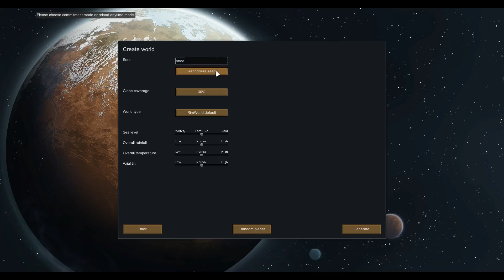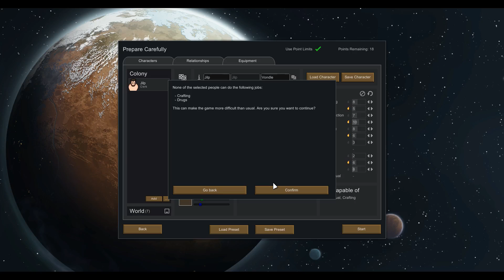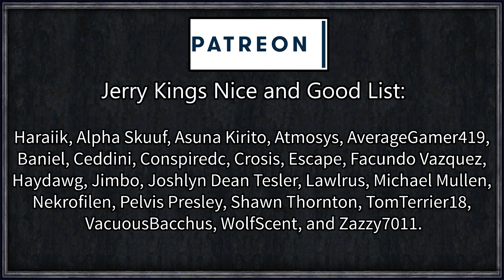Rimworld: Prepare to Die #3 (Hardcore Survival Modpack)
Jilp Vondle, the most cursed man alive, tasked with only one thing: Survive.

This is going to be a radical departure from any of our previous series!
This is a high difficulty modpack aimed at emphasising survival, and eventual death with a slew of new core mechanics such as fog of war, combat extended, and various survival needs and additions.
No more infinite resources, buildable helper bots, resurrections, magic, or easy mode!

=== Mod Info ===

Achtung! By: Brrainz
Allow Tool By: UnlimitedHugs
Alpha Animals By: Sarg Bjornson
Animal Tab By: Fluffy
Architect Icons By: marcin212
Area Unlocker By: Fluffy
Better Workbench Management By: falconne
Blueprints By: Fluffy
Camera+ By: Brrainz
Circle And Oval By: FlashPoint55
CleaningArea By: Hatti
Color Coded Mood Bar By: semTex.
Common Sense By: avil
Damage Indicators By: Spdskatr
Defensive Positions By: UnlimitedHugs
DontBlockDoorMod[1.0] By: tikubonn
Draggable Corners By: sparr
Dub's Paint Shop By: Dubwise
Dubs Bad Hygiene By: Dubwise
Dubs Mint Menus By: Dubwise
ED-Embrasures By: Jaxxa
EdB Prepare Carefully By: edbmods
Everybody Gets One By: Uuugggg
Facial Stuff 1.0 By: Killface
Faction Discovery By: Orion
Feed The Colonists By: PostRobcore
Fluffy Breakdowns By: Fluffy
Food Alert By: Mehni
Haul to Stack By: ItsComcastic
HugsLib By: UnlimitedHugs
I Clearly Have Enough! By: ChippedChap
Impassable Chest-deep Water By: Dropbear_Ninja.wa.au
InventoryTab By: CptKota
Invisible Conduits 1.0 By: Lance Hardwood
ItemListSelector By: InsertKey
JecsTools By: Jecrell
Just Ignore Me Passing By: Brrainz
Mechanoids Extraordinaire By: Spino
Megafauna By: Spino
Mod Manager By: Fluffy
More Faction Interaction By: Mehni
More Mechanoids By: Orion
Pawn Badge By: rangelreale
Pharmacist By: Fluffy
Pick Up And Haul By: Mehni
Please Haul Perishables By: Marvin
Powerful Faction Bases By: NilchEi
Progress Renderer By: Lanilor
Real Fog of War By: Luka Kama
Recipe icons By: AUTOMATIC
RenameColony By: bathroom floor
Replace Stuff By: Uuugggg
ResearchPal By: Charlotte
RimHUD By: Jaxe
RIMMSLoadUp By: Razuhl
RimQuest By: Jecrell
Rimworld Search Agency By: Killface
Roof Support 1.0 By: Match
Room Food By: Uuugggg
Run and Hide By: The Word-Mule
RuntimeGC By: user19990313
Search and Destroy By: roolo
Share The Load By: Uuugggg
Show Draftees Weapon By: Targhetti
Simply More Bridges By: Lanilor
Smart Speed By: Sarg Bjornson
Statue of Colonist By: tammybee
Toggle Harvest By: Jaxe
Various Space Ship Chunk By: tobe
Wall Light By: Murmur
Where is my weapon?[1.0] By: tammybee
While You're Up [1.0] By: kevlou
[1.0] Combat Extended Guns By: N7Huntsman
[1.0] Graphics Setter - Fix your textures! By: Maxim
[FSF] Complex Jobs By: FrozenSnowFox
[KV] Consolidated Traits - 1.0 By: Kiame Vivacity
[KV] In-Game Definition Editor - 1.0 By: Kiame Vivacity
[RF] Realistic Planets [1.0] By: Rainbeau Flambe
[v1.0]-LinkableDoors By: Steardliy
[XND] AutoOwl By: XeoNovaDan

=== Links ===